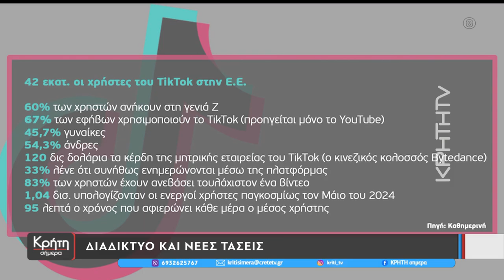Διαδίκτυο και νέες τάσεις